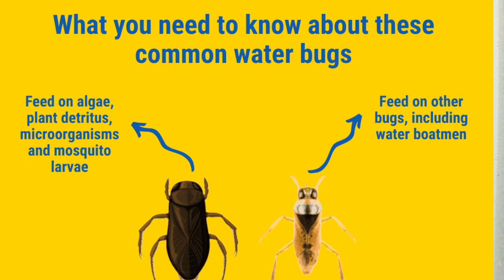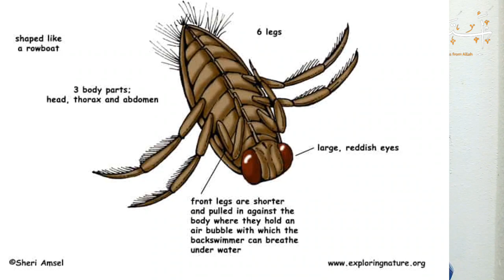How to get rid of waterbugs in my pool | Pool bugs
Short Course:-
Assalamualaikum friends this video I made videos for relate to swimming pool water treatment for beginner.If you r interested so plz subscribe my channel for upcoming important video about To swimming pool water treatment .